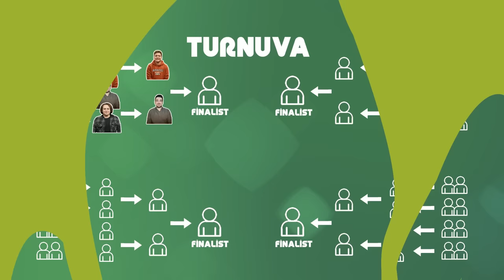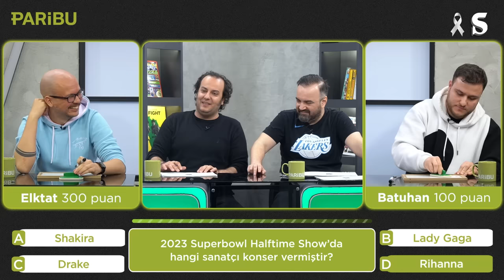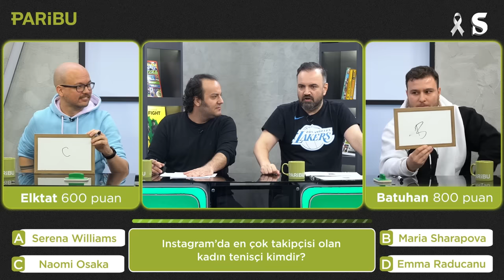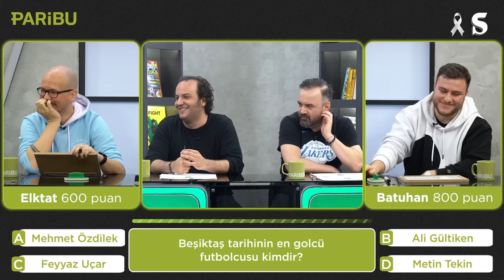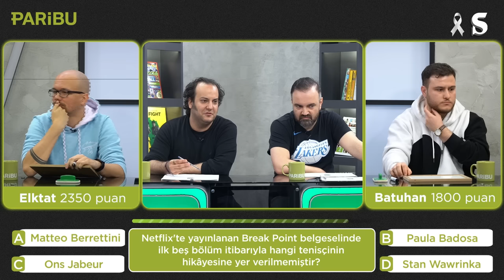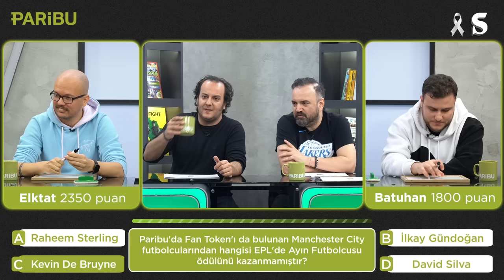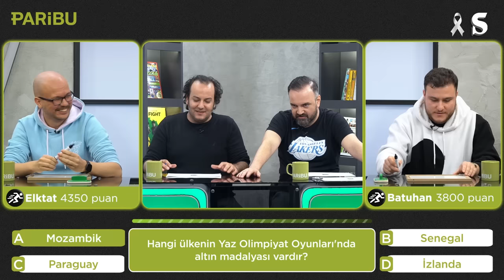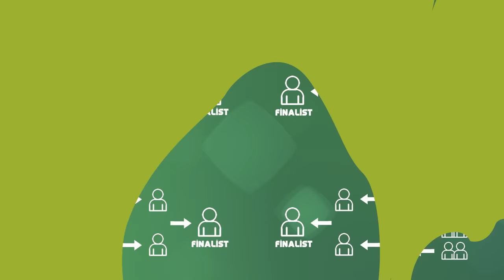Erman Yaşar & Efe Tunçer ile Çok Biliyorsun #7 | Elktat Barut x Batuhan Ayvaz I Socrates x Paribu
Erman Yaşar ve Efe Tunçer'in sunduğu Çok Biliyorsun ikinci sezonuyla devam ediyor. Yıl boyunca 32 yarışmacının mücadele edeceği ve içlerinden tek bir şampiyonun çıkacağı Çok Biliyorsun'un yedinci bölümünde Elktat Barut ve Batuhan Ayvaz kozlarını paylaştı.